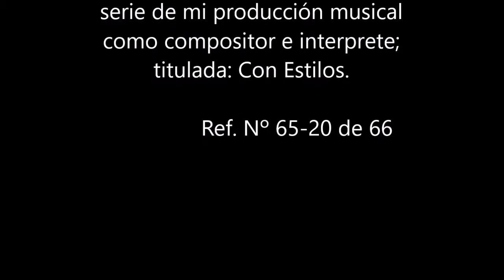Tema musical Japones de autor original e inédito